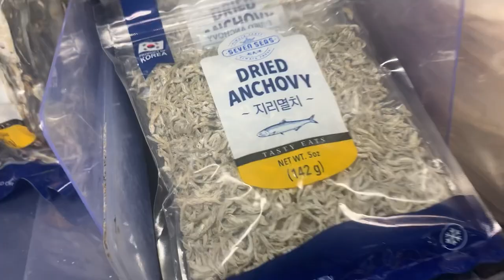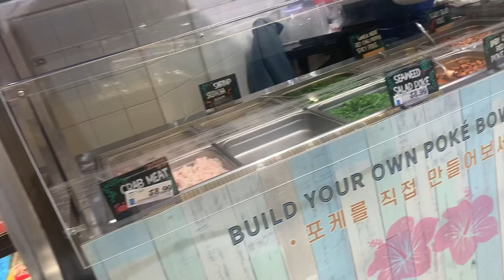Lets Go Shopping With Me || H-Mart in Dallas,Tx